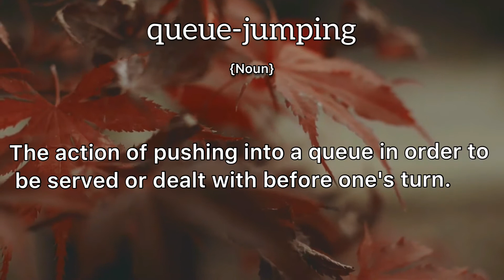Queue-Jumping Meaning : Definition of Queue-Jumping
- What is the meaning of Queue-Jumping
- What is the definition of Queue-Jumping
- How to pronounce Queue-Jumping